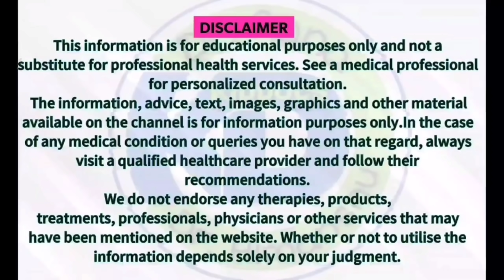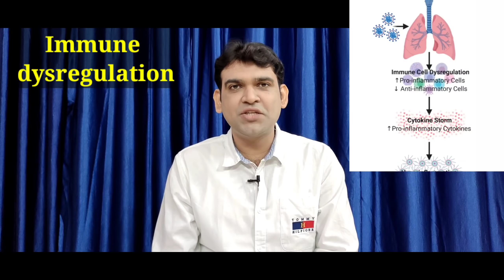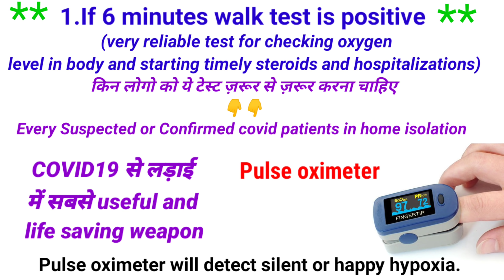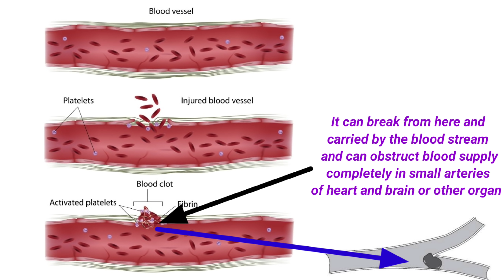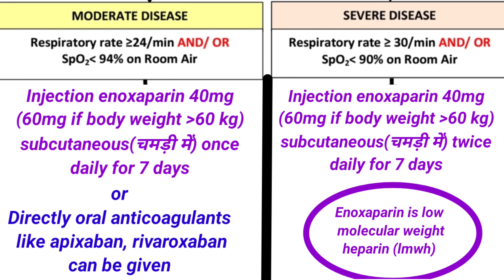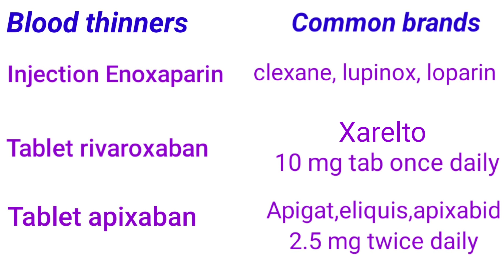Steroids and blood thinners in COVID19.When to use,Dose,duration,side effects,when not to use.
Namaste everyone...😊
In this video we will get to know a complete information on Steroids and blood thinners in COVID19 patients.

All the references taken from mohfw(ministry of health and family welfare)sites, aiims treatment guidelines and protocol and other state guidelines and treatment protocol.